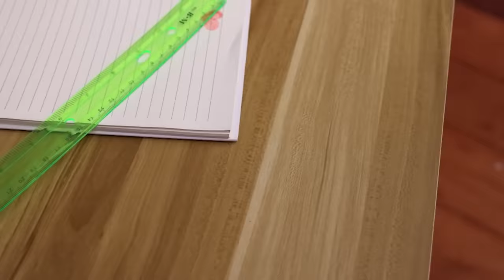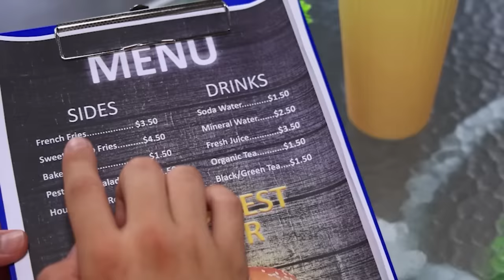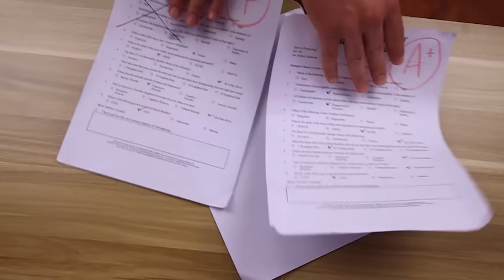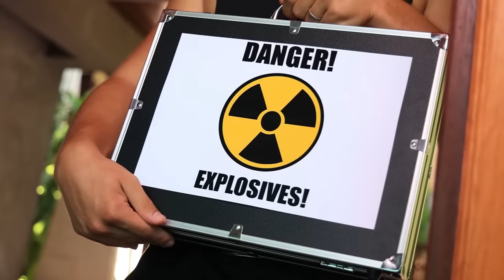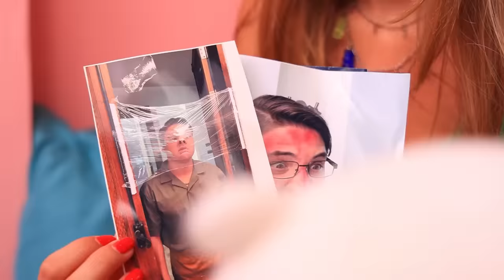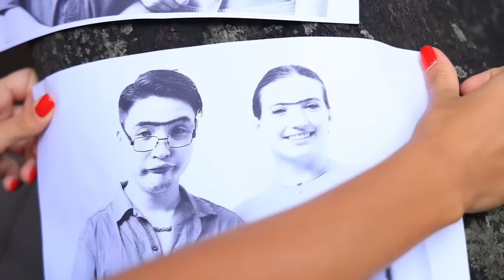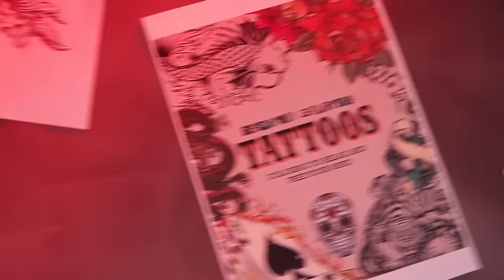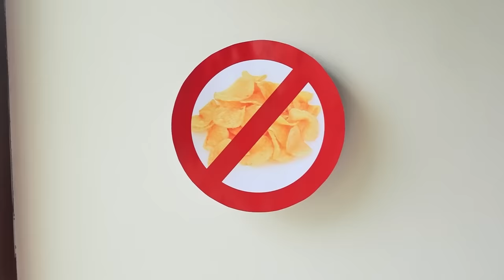J'ai Simulé Ma Mort ! Adolescent Méchant Ou Gentil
Tu es fatigué de tout, tu veux la paix et la tranquillité pour vaquer à tes occupations ? Nous allons te montrer une histoire intéressante, comment simuler ta mort, et surtout pourquoi ! Regarde notre nouvelle vidéo !